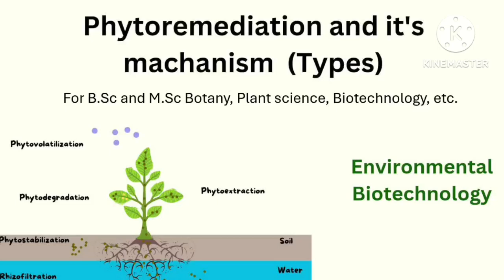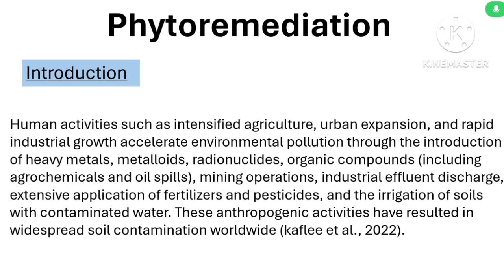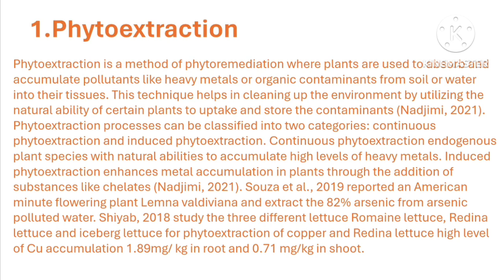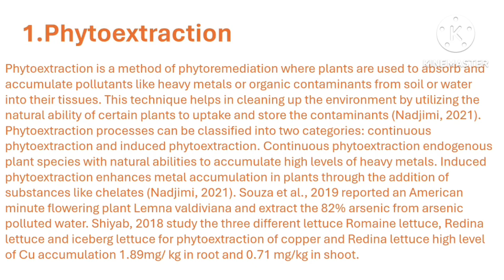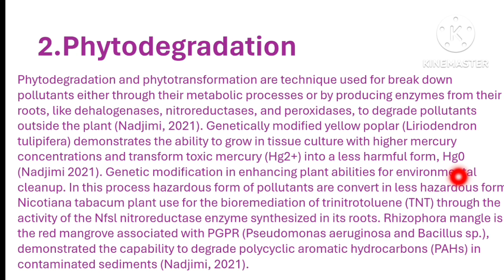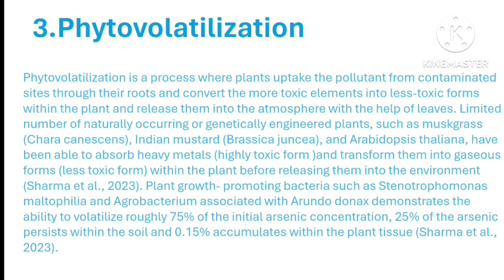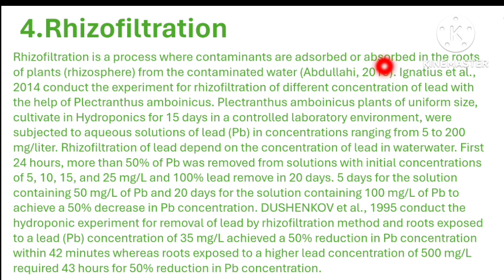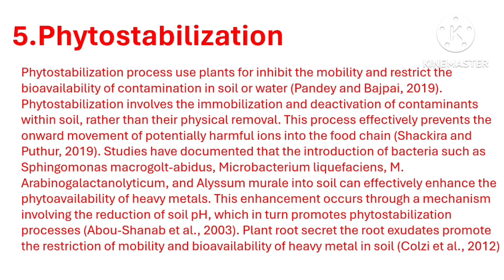Phytoremediation| types | phytoextraction | phytostabilization | rhizofiltration | phytodegradation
Phytoremediation| types | phytoextraction |
phytostabilization | rhizofiltration |phytodegradation | mechanism of Phytoremediation | types of Phytoremediation |

1. what is phytoremediation
2. introduction of phytoremediation
3. definition of phytoremediation
4. types of phytoremediation
5. mechanism of phytoremediation
6. phytoextraction definition procedure example
7. phytodegradation definition procedure example
8. phytovolatization definition procedure example
9. rhizofiltration definition example type